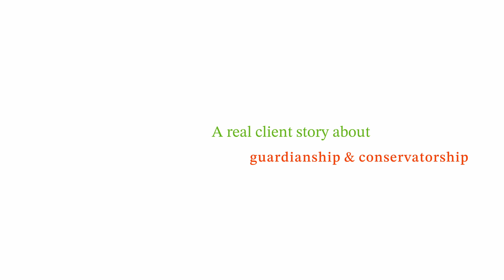Protecting Your Special Needs Child When They Turn 18: Guardianships & Conservatorships Explained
Camila Zolfaghari explains how Elder Care Law isn't just for our seniors, but for vulnerable young adults with special needs as well. Learn how one father's story to obtaining a guardianship and conservatorship for his 18 year old daughter made all the difference in allowing him to continue protecting her into adulthood.

We hope this story of guardianship and conservatorship helps you plan into the future for you and your dependent loved ones!

💡 Need to talk more? Schedule a FREE Legacy Planning Meeting to understand your personalized legal options